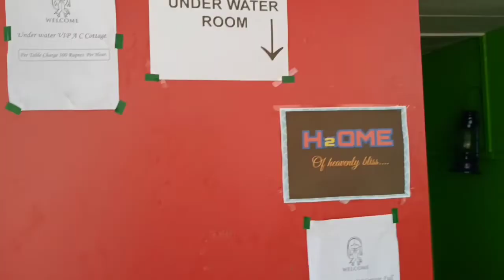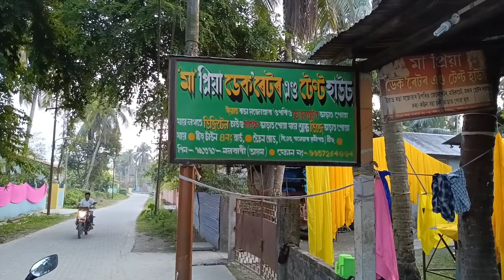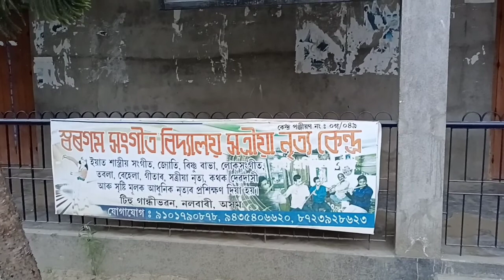Avataran vlog 11 || Jalpari Dhaba || ককাল ভঙা পিঠা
Avataran
Proud to present the first Assamese science fiction film Avataran 🎦🍿TDfilmstudio. We have booked a tentative release date of Mar 25, 2022 for theatrical release.
👉 AVATARAN FILM MUSIC ALBUM -
Amazon Music